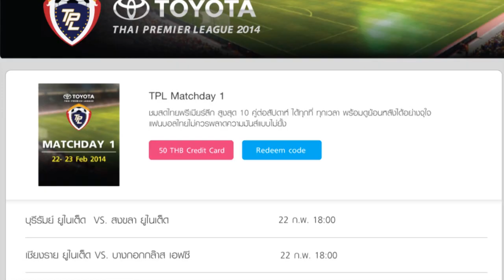TPL 2014 - Highlight - PTTRY 1-1 CRUTD (08-03-2014)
PTTRY 1-0 CRUTD, PTTRY 1-1 CRUTD
นาทีที่ 57 พิชิตพงษ์ เฉยฉิว    CRUTD
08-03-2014